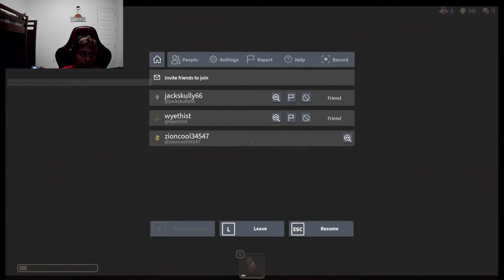Play doors on roblox with my friends